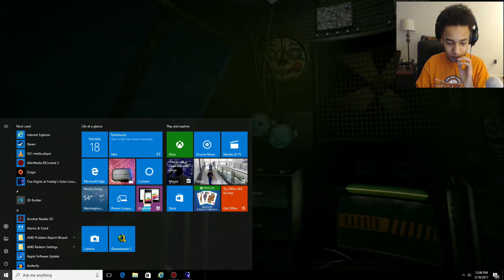ironkai fails with mouse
are you proud of me!! there that's your video